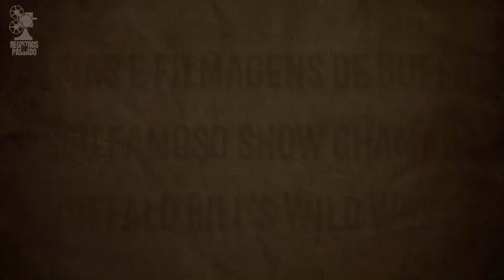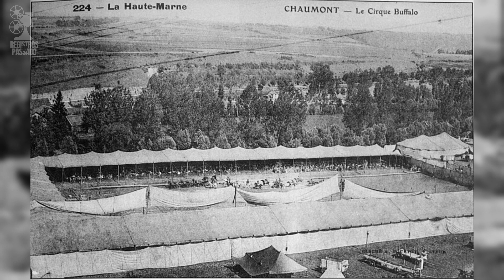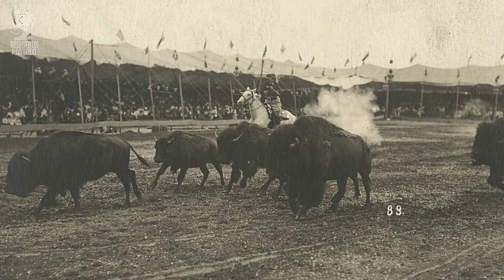Fotografias e Filmagens de Buffalo Bill e Seu Famoso Show Wild West | Velho Oeste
Neste vídeo, vamos explorar a vida de Buffalo Bill através de fotografias e filmagens do seu famoso show, Buffalo Bill's Wild West. Veremos desfiles, performances emocionantes e momentos íntimos de Buffalo Bill ao longo dos anos. Prepare-se para uma jornada fascinante pelo Velho Oeste!

📌Senhores possíveis detentores de direitos autorais, para remover algum possível conteúdo pertencente ao mesmo, basta enviar um e-mail para o endereço abaixo, assim removeremos o conteúdo imediatamente ✔